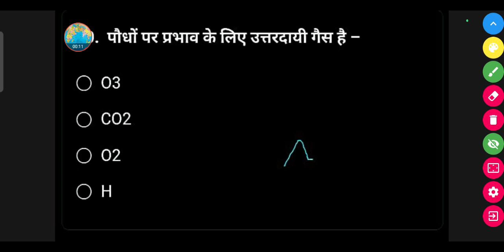पौधों पर प्रभाव के लिए उत्तरदायी गैस है -